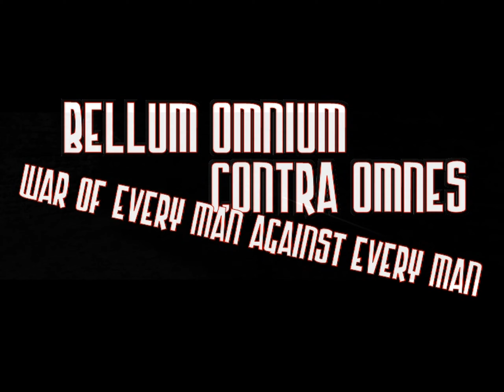reVolution's - Bellum omnium contra omnes CoD1 fragmovie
[Call of Duty 1] reVolution's - Bellum omnium contra omnes CoD1 fragmovie by ICH FILM. Team Revolution was a Hungarian Call of Duty 1 team and they were active around 2006 and 2007.

Players:

Tamás "dEv!L" Sulyan
Balázs "Ach!" Piri
Ákos "Swarz" Fekete
Gergő "Fl4T" László
Raymund "Ray" Horváth